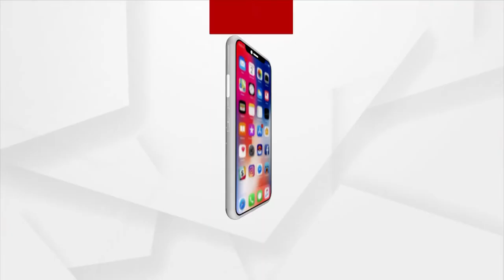ଆଜି ଓଡ଼ିଶା ପହଞ୍ଚିବ ଓମିସିୟୋର୍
ଆଜି ଓଡ଼ିଶା ପହଞ୍ଚିବ ଓମିସିୟୋର ଆରଟିପିସିଆର ଟେଷ୍ଟ କିଟ୍ । ଓମିସିୟୋର୍ କିଟ୍ ଦ୍ବାରା ଶୀଘ୍ର ଓମିକ୍ରନ ପ୍ରଜାତି ଚିହ୍ନଟ ହୋଇପାରିବ । ବିନା ଜିନୋମ ସିକ୍ୱେନ୍ସିଂରେ ଜଣାପଡିବ ଓମିକ୍ରନ ପ୍ରଜାତି ।